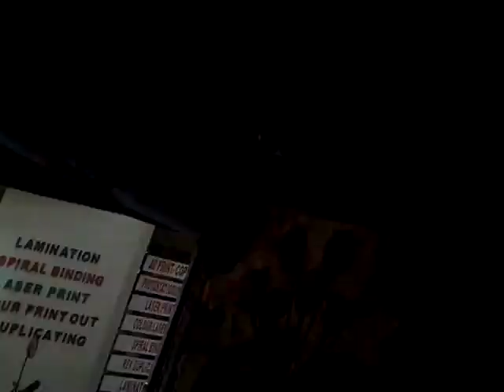My first auto-rickshaw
Driven by a nice man named Rajan.